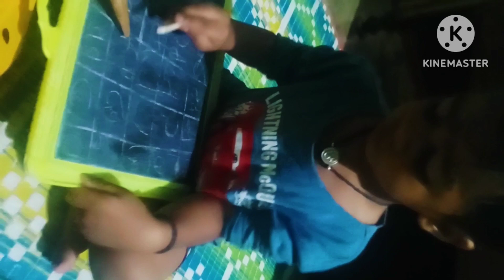କାହିଁକି କହିଲା ମୁଁ ଆଉ ପାଠ ପଢିବି ନାହିଁ ଆସ ଦେଖିବା, Sonu ର ପାଠ ପଢିବା style,..,..🤣🤣🤣🤣🤣🤣